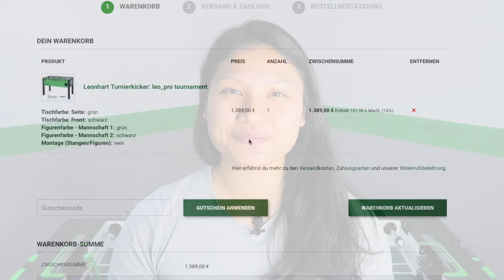Tischfußball Tutorial | KEINE TORE beim Kickern kassieren - 5 Tipps für EINSTEIGER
Ich habe für euch 5 Tipps, die euch beim nächsten Match gegen eure Kollegen oder Freunde zur Mauer im Tor machen.

💯 Kostenlose Trainingspläne zum Brush-Pass-System und zum beliebten Profi-Schuss „Jet“ von „FooX - Die Tischfußball-Marke“

🎁 Geschenkideen für Tischkicker-Fans?
Schaut gern bei „FooX - Die Tischfußball-Marke“ vorbei. Von Tischfußball-Weltmeisterin Linh & Bundesligaspieler Tobi für Tischkicker-Fans. 🥰

Echte Tischkicker-Turniere schauen?
➡️ Tischkicker Turnierspiele findest du auf diesem Kanal:  @FoosballTV

• • •  Nicht mehr gültig:
Weihnachtscode: "LinhjaGER" für eine kostenlose Lieferung eures Tisches & ein cooles kostenloses Paket dazu: 10 Leo Bälle + 8 Leo Slam Griffbänder.
*Tackle Tische sind davon ausgeschlossen
**Die Weihnachtsaktion ist bis zum 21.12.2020 gültig